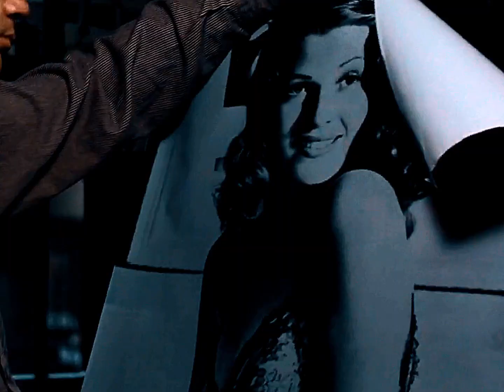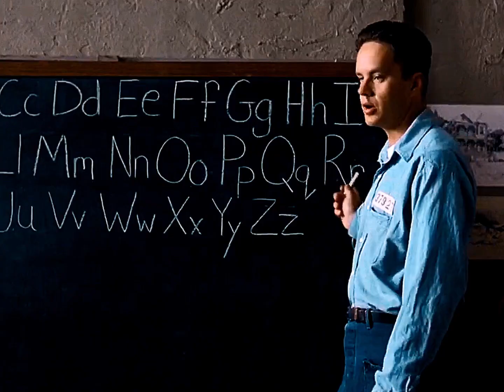Greatest Film Ever Made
welcome to Shawshank